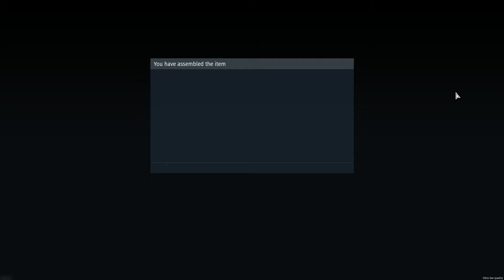i hate you gaijin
bruuh i just got scammed i bought this crate for 60k SL and then what i get is 15k SL wtfff